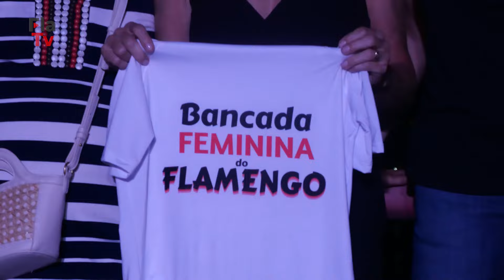Flamengo assina contrato de adesão ao programa "Antes que Aconteça"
Fala, Nação! O Departamento de Responsabilidade Social do Flamengo, em parceria com a Secretaria de Estado da Mulher, desenvolverá ações do programa "Antes que Aconteça", que tem como objetivo fortalecer políticas públicas voltadas à proteção da mulher no estado do Rio de Janeiro. Acompanhe na FlaTV os detalhes dessa iniciativa.

Quer assistir a documentários especiais, programas exclusivos, jogos históricos e uma programação especial nova todo mês? Assine agora a 𝗙𝗹𝗮𝗧𝗩+ e viva muito mais Flamengo. Acesse